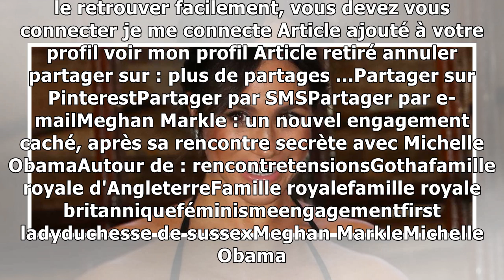Meghan Markle : un nouvel engagement caché, après sa rencontre secrète avec Michelle Obama5/12/2018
La duchesse de Sussex multiplie les rencontres secrètes cette semaine. Si elle a rencontré Michelle Obama lundi 3 décembre, elle s'est également rendue à une réunion avec des représentants du réseau u...